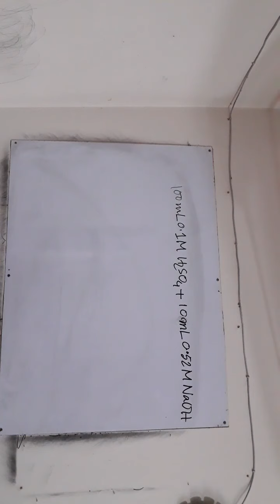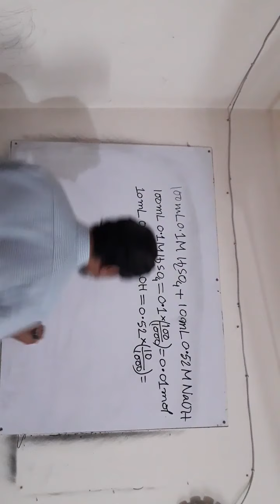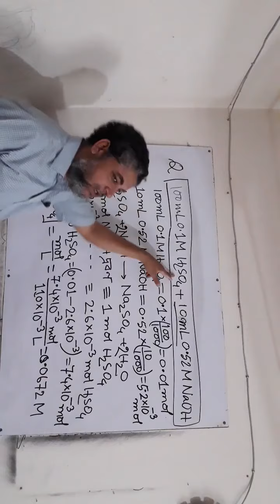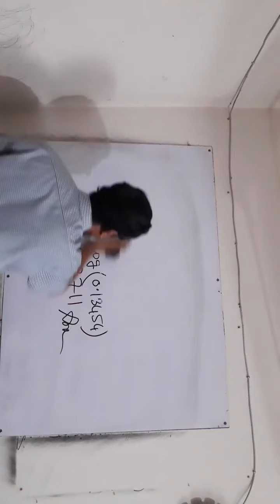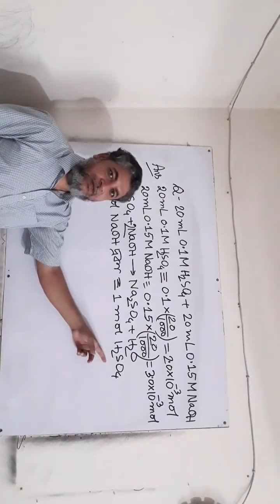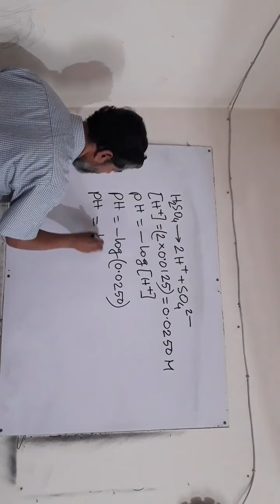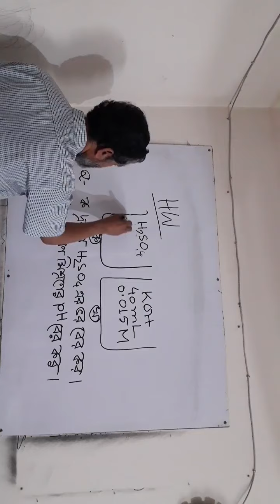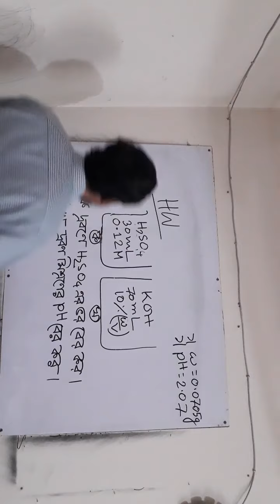pH Calculation (Part 5)